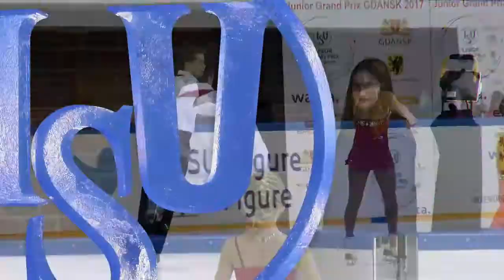Chloe PANETTA / Steven LAPOINTE CAN Pairs Free Skating GDANSK 2017